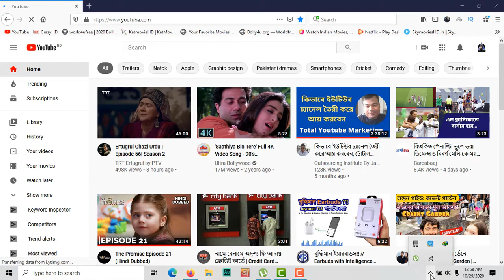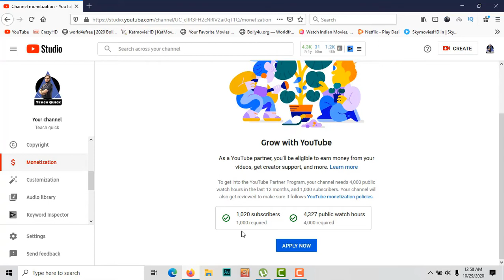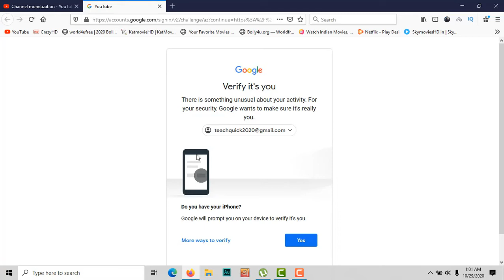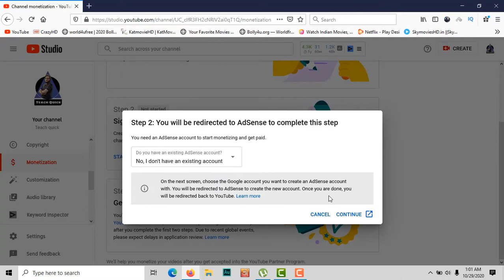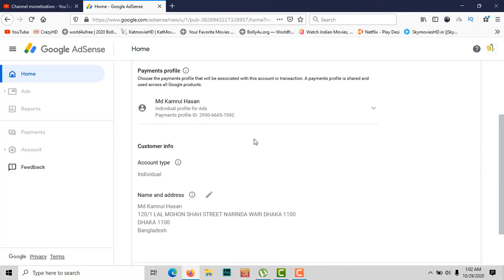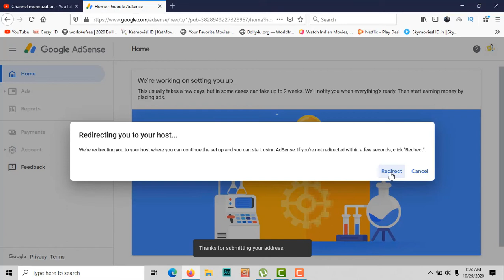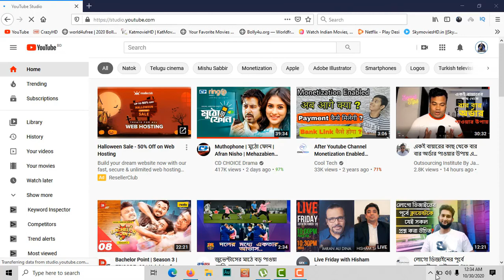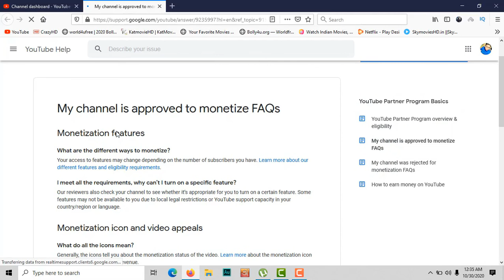How to Apply For Monetization On YouTube 2021 Bangla | Create Google Adsense Account 2021 Bangla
How to Apply For Monitization And Create google adsense Account For Youtube | Google AdSense tutorial bangla 2021

মনিটাইজেশন পাবেন এক দিনে নতুন নিয়ম খুব সহজে মনিটাইজেশন আবেদনের সঠিক নিয়ম  ২০২১

create google adsense account
how to create a google adsense
how to create a google adsense account
how to open an adsense account
how to setup adsense on youtube
youtube adsense
youtube adsense tutorial
adsense tutorialhow to setup google adsense
how to setup adsense
How to Apply For Monitization
Google AdSense tutorial bangla 2021
how to apply for monetization on youtube in 2021
adsense sign up
How To Approve Google Adsense Account
Teach quick,

ASSALAMUALU KUM
DEAR AUDIANCE

Social media-